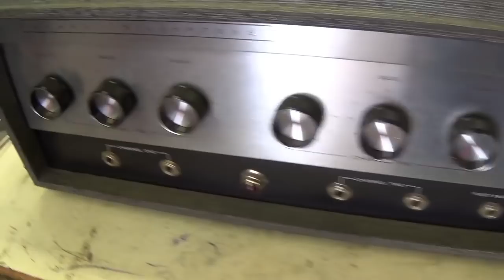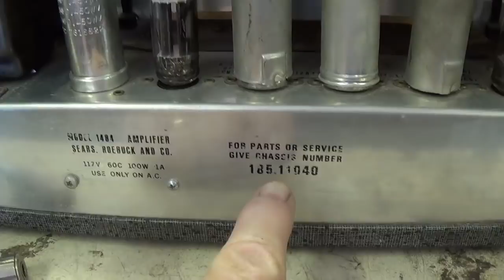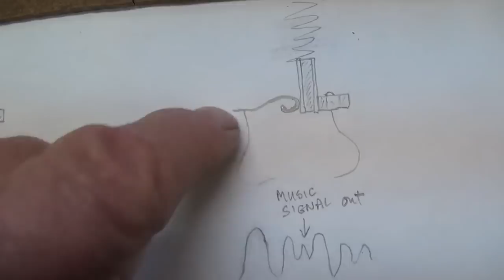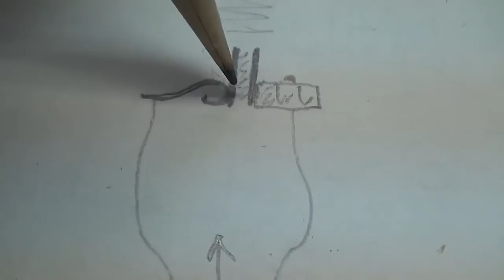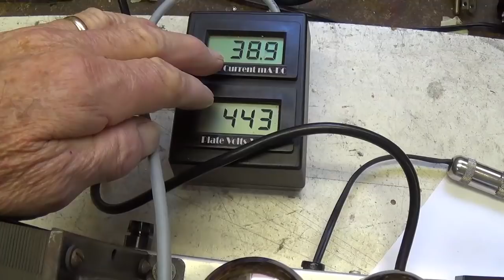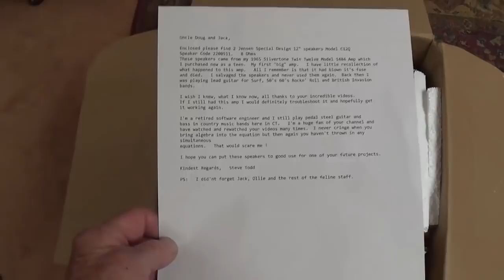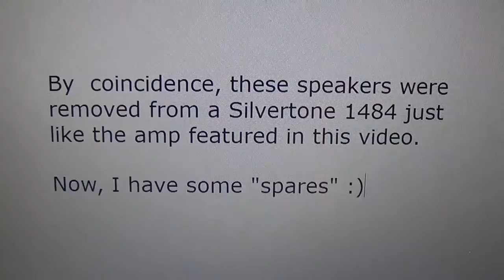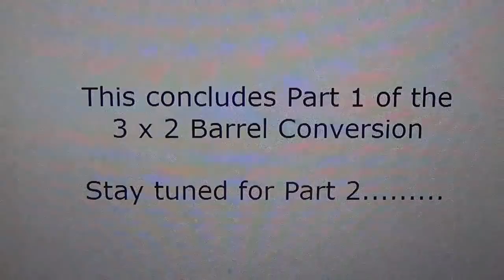Super Nice 1966 Silvertone Model 1484.......The Amp that Launched a Thousand Careers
Today's long-overdue video features an immaculate, basically original 1966 Silvertone 1484, quite possibly the most popular large "affordable" amp ever made. Unlike the previous large Silvertone's I have featured, this 60 Watt version (using 6L6GC's) was never inhabited by mice with overactive kidneys :) We will examine every part of the cabinet and circuit, make necessary repairs, install vintage tubes, check the bias, and then perform a thorough audio check. giving us the opportunity to hear what this famous amp sounded like, back in "the day". To maintain authenticity, the test guitar will be a vintage Silvertone from the same era as the amp.

In addition, with KC and Jack's assistance, we will open a very appropriate gift box from a viewer, and then go outside to perform an elaborate conversion on a 1930 chopped and channeled Ford coupe. removing the boring old 4-barrel and installing 3 Stromberg 97 carbs. There is something for everyone in this video. We hope you enjoy it :)